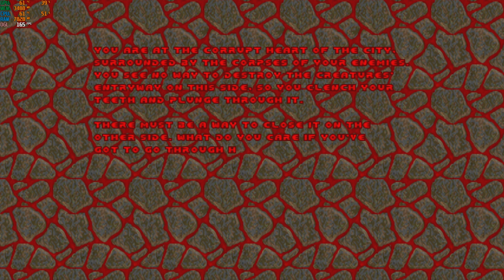doom ii hell on earth gzdoom 4-11-3.a serious doom egyptian mayhem + rampancy 2.0 part 3